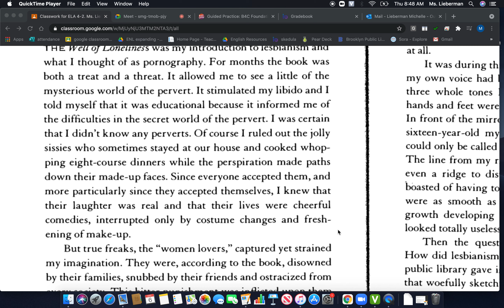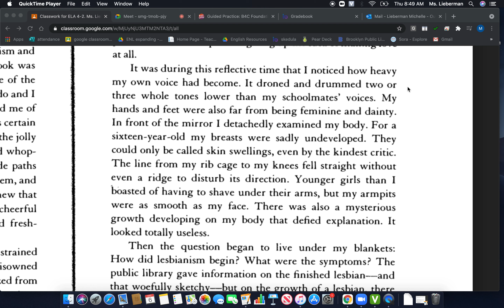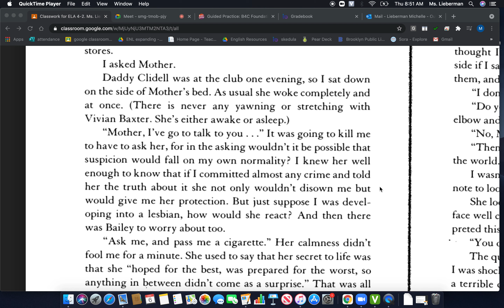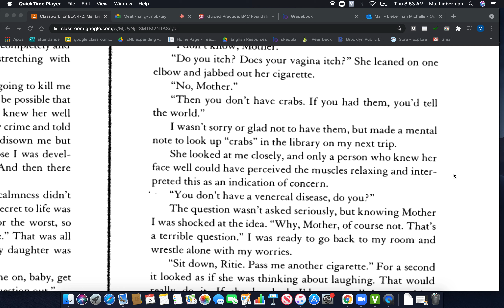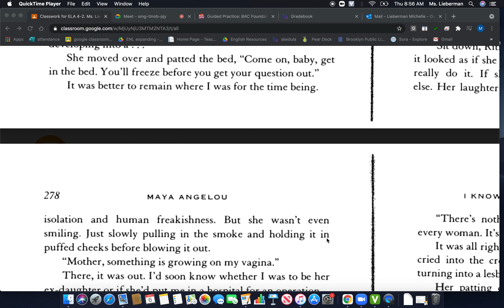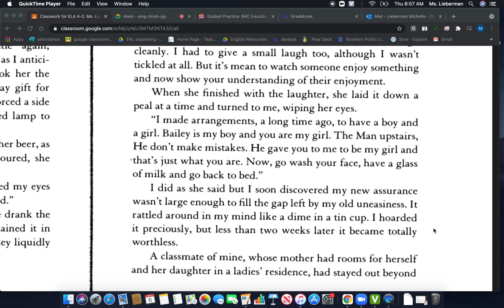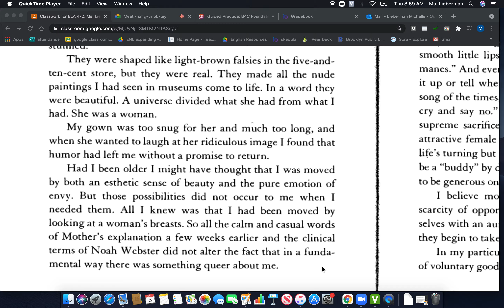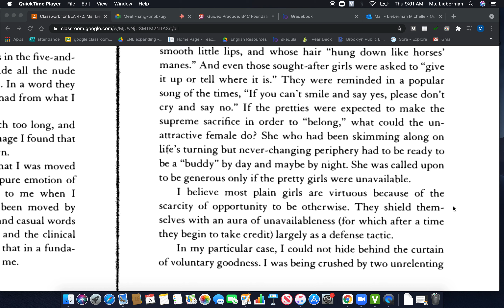ch 35 IKWtCBS part 1